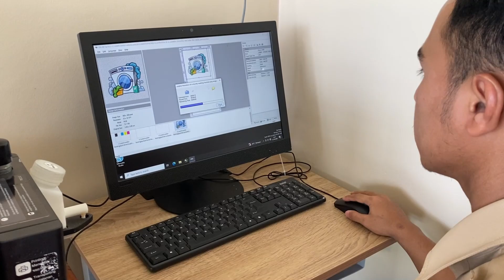Transformasi SMKN Karangjaya Program SMK Pusat Keunggulan Tahun 2024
Berikut ini adalah cuplikan video salah satu kegiatan transformasi dan revitalisasi SMKN Karangjaya pada Program SMK Pusat Keunggulan Tahun 2024 (Tahun Pertama)__________________________

Terima kasih sudah mendukung kemajuan SMKN Karangjaya